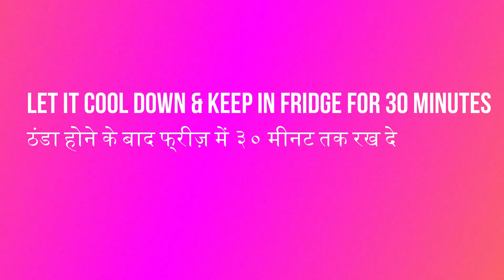Custard Ras Malai - Enjoy Delicious Dessert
Dessert is loved by almost everyone, see the full video of Custard Ras Malai its so delicious . try it out today.